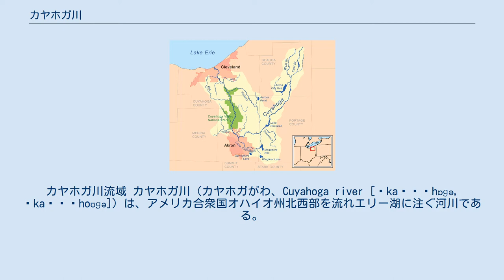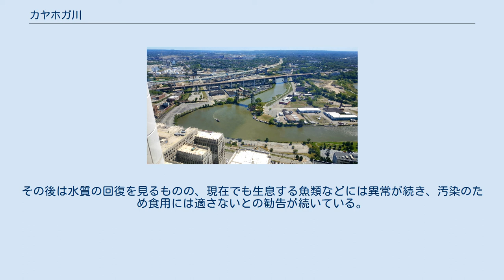カヤホガ川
カヤホガ川流域 カヤホガ川（カヤホガがわ、Cuyahoga river [ˌkaɪəˈhɒɡə, ˌkaɪəˈhoʊɡə]）は、アメリカ合衆国オハイオ州北西部を流れエリー湖に注ぐ河川である。
河口にはクリーブランドがある。
ジアーガ郡・ポーテージ郡・サミット郡・カヤホガ郡を流域とする。
 語源は原住民の言葉の「曲がりくねった」に由来する。
蛇行が顕著で、直線距離30km流れるのに160kmを費やす。
高低差はあまりなく、歴史的には、カヌーでの往来があった。
 20世紀初頭には、川に沿ってオハイオーエリー運河が設けられ、地域の発展に貢献した。
 下流部は流れが穏やかなこともあり船舶の航行が可能であるため沿川には多くの工業が発達した。
廃棄物を産生する施設は「産業発展」の象徴とされ、その陰で1868年から1969年にかけ幾度と無く火災が発生している。
川の水が燃えるはずが無く、工場からの排出された廃油などが何かのきっかけで発火したものである。
歴史的にはかなりの経済的、人的損失をだしているが、政治的には1969年の火災が重要である。
この際にはタイム誌の「ここで溺れることはない、融けてなくなってしまう」の見出しとともに表紙を飾り窮した連邦政府は、その後に日本の環境省に相当する政府機関であるアメリカ合衆国環境保護庁（EPA）を設立し、全くかえりみられなかった環境保全に向かわせることとなった。
当時の規制は、「船舶の通航の妨げになる障害物」についてのみであったことから、水質は想像を絶するものであり、流域ではヒルなど最も汚染に抵抗性のある生物すら棲息が確認されなかった。
その後は水質の回復を見るものの、現在でも生息する魚類などには異常が続き、汚染のため食用には適さないとの勧告が続いている。